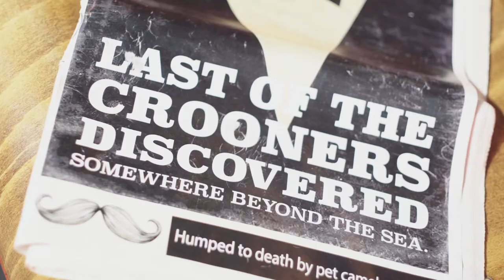Crooners at Harrogate Theatre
SAT 7 MAR at Harrogate Theatre

Crooners is the new, rip roaring comedy music show that has been wowing audiences with its witty and exhilarating show full of hilarious one liners, laugh out loud silliness and superb musical numbers with the outstanding 9-piece The Mini Big Band live on stage. The show plays homage to some of the greatest Crooners of all time with a splendiferous injection of Britishness.

Featuring humour, tap dance and some of the most quintessential songs from Frank Sinatra, Dean Martin, Sammy Davis Jr, Matt Monro, Nat King Cole, Bobby Darin. Expect Some Lady is a Tramp, L.O.V.E, When You’re Smiling, Mack The Knife and many more…Pip Pip!